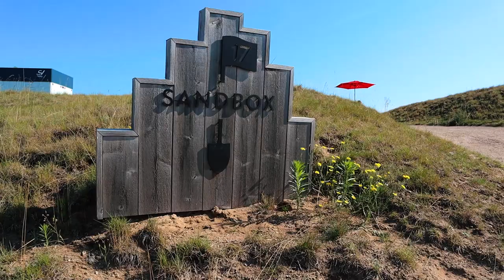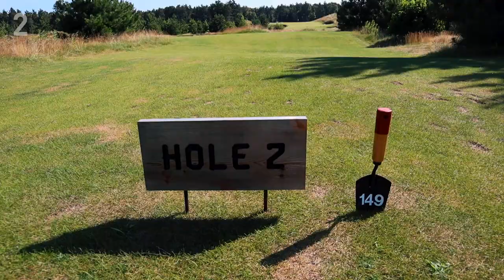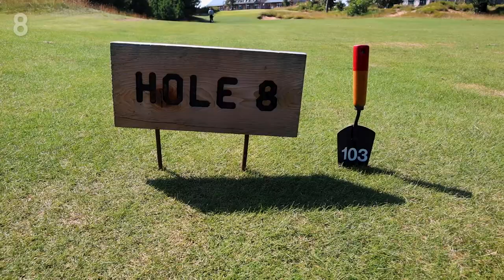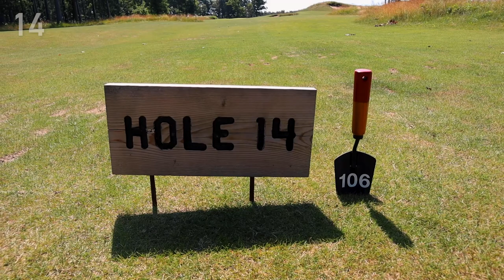The Sandbox Par 3 Course at Sand Valley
Dylan and Kraig head out to Sand Valley with some friends for 53 holes of golf! First up, The Sandbox, Sand Valley's 17 hole Par 3 course.  Maybe one of the coolest par 3 courses there is!

The Sandbox is a 17 hole short course that is part of Sand Valley Golf Resort, located in Nekoosa, Wisconsin.